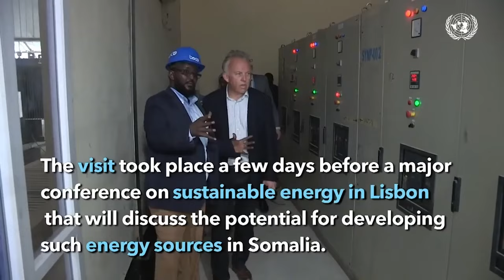Hey'adda SoDMA oo 7,000 oo qoys gargaar ugu qaybisay Xaafadda Galmudug ee Deegaanka Garasbaaleey.